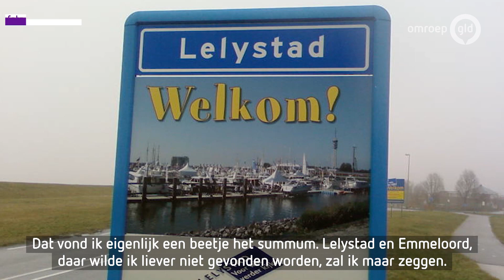Bram fietste alle plaatsen in Nederland af: 'Gelderland is geweldig'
Nijmegen - Van de uitgestrektheid in Noordoost-Groningen tot de boomgaarden en stadjes in de Betuwe: Bram Witvliet uit Nijmegen zag het allemaal op de fiets. Sinds 2007 fietste hij alle dorpen en steden in Nederland door: "Limburg was het mooist, Drenthe staat op twee, maar Gelderland echt direct daarna op plaats drie."